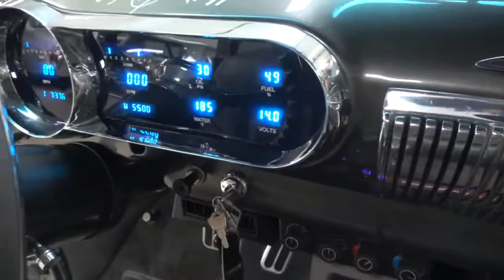1954 Chevrolet Bel Air 2 Door Sedan custom hot rod for sale at West Coast Classics, Torrance, CA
West Coast Classics are proud to present an absolutely exceptional example of this customized with no expense spared 1954 Chevrolet Bel Air 2 Door Sedan custom hot rod with only some 725 miles since the build in a beautiful 'Dark Gray' color base/clearcoat repaint on a very straight body and with a striking custom matching 'Gray' interior; with a new Chevrolet crate Big Block 502/461HP V8 fuel injected engine with 725 miles.